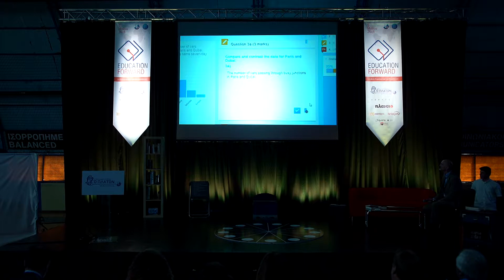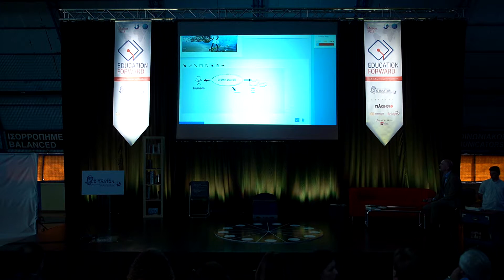Education Forward 2018 - Adrian Kearney